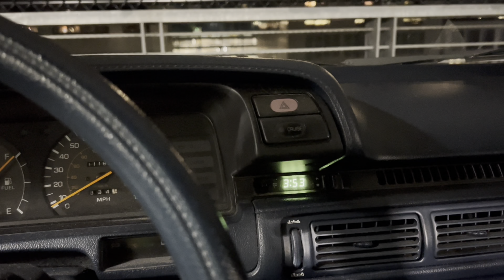Today As An Electrician: Longest Shutdown Ever (#6)